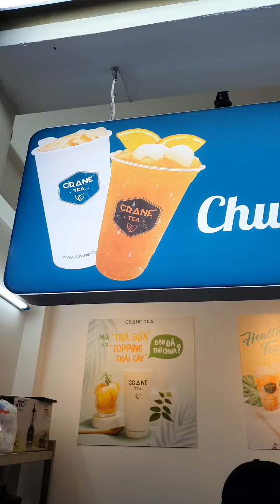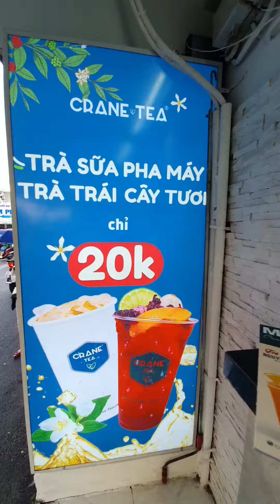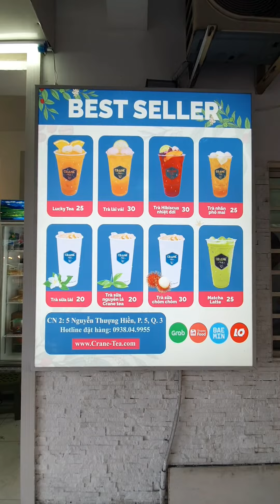Trà sữa pha máy CRANE TEA: Đậm đà hơn, ngon hơn! | Best Food In Town